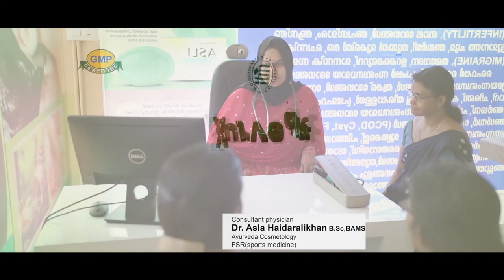പാലാങ്കരയിൽ ജനവാസ കേന്ദ്രത്തിലെത്തിയ കാട്ടാന വൻതോതിൽ കൃഷി നശിപ്പിച്ചു.